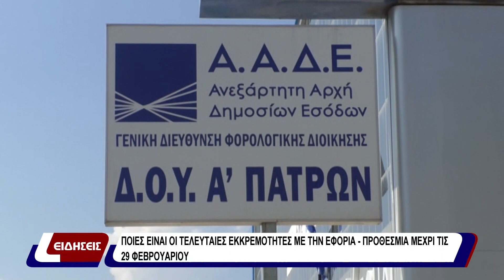Ποιές είναι οι τελευταίες εκκρεμότητες με την εφορία - Προθεσμία μέχρι τις 29 Φεβρουαρίου